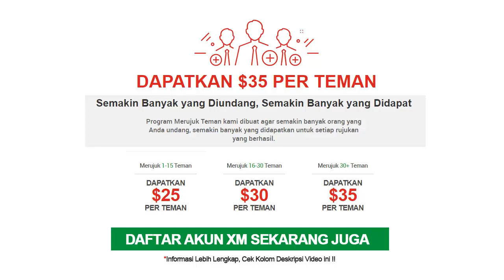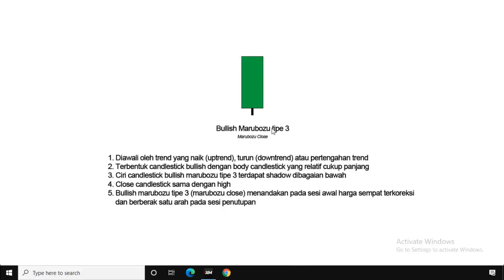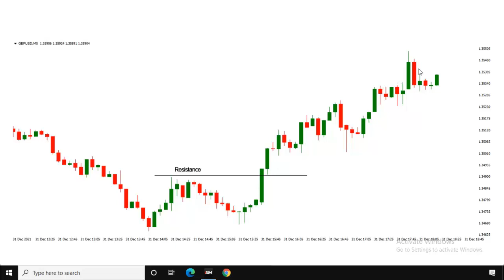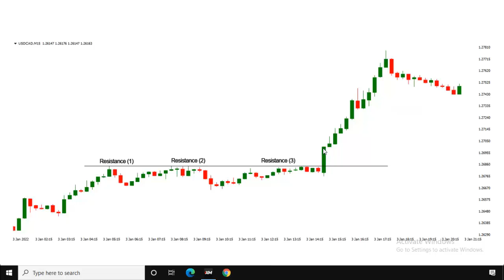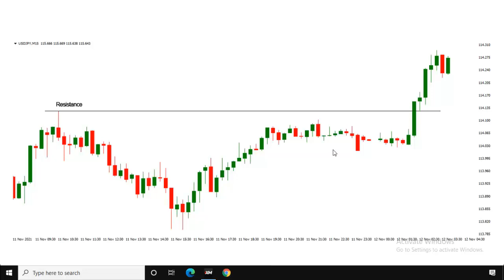4 Cara membaca pergerakan candlestick marubozu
Berikut ini 4 cara membaca pergerakan candlestick marubozu yang benar. Kami yakin masih banyak sekali trader pemula yang belum tahu cara membaca candlestick marubozu, padahal pola candlestick ini adalah salah satu jenis candlestick yang sering sekali terbentuk dalam grafik candlestick. Simak panjelasan lengkap tentang cara membaca candlestick marubozu ini dari awal hingga selesai, agar anda semua tahu cara membaca pergerakan candlestick marubozu yang benar.

Candle marubozu adalah jenis candlestick yang termasuk dalam kategori candle pembalikan dan penerusan. Munculnya candlestick marubozu dapat mengindikasikan akan terjadinya penerusan arah trend dan juga pembalikan trend. Marubozu diambil dari bahasa jepang yang memiliki arti "Kepala botak" atau "Kepala Gundul", dinamakan candlestick marubozu sebab candlestick pattern ini tidak memiliki shadow sama sekali.

Marubozu terbagi menjadi 2 jenis candlestick yaitu bullish marubozu dan bearish marubozu. Bullish marubozu atau biasa disebut dengan white marubozu adalah candlestick yang mengindikasikan banyaknya trader yang melakukan open posisi buy (long), sedangkan candlestick bearish marubozu atau black marubozu merupakan pola candlestick yang memberikan sinyal banyaknya trader yang melakukan open posisi sell (short).

Tonton 4 cara membaca pergerakan candlestick marubozu ini hingga selesai. Jika ada hal yang belum dipahami, silahkan tulis pertanyaan anda pada kolom komentar di bawaha. Kami ucapkan terima kasih banyak kepada anda semua yang telah menyimak penjelasan lengkap tentang cara membaca pergerakan candlestick marubozu ini hingga selesai, semoga bermanfaat.